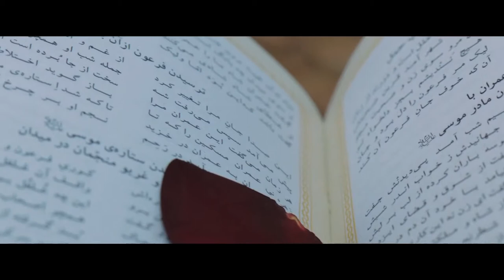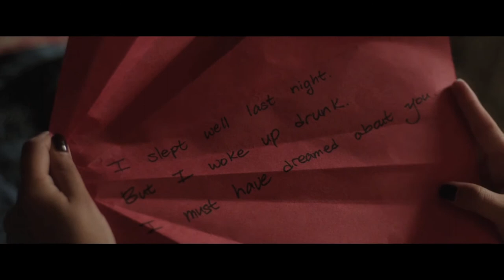BEYOND PARADISE - Love triangle montage. Official clip 25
MarVista Releases BEYOND PARADISE everywhere on Digital HD & On Demand at @Amazon @iTunes @GooglePLay,TWC, DirectTV, Cox...9 more platforms

"Haunted by a tragedy, a stunning music student Shahrzad flees her homeland,, ending in a love triangle, where her piano teacher's lover (Ryan Guzman) sparks a passion in her that threatens to destroy everything."

BEYOND PARADISE stars FRANCIA RAISA, RYAN GUZMAN, DAPHNE ZUNIGA, MAX AMIN MISHA CROSBY, ROME SHADANLOO, YARELI ARIZMENDI, , CHRISTOPH MALEKI, ALI OLOMI.